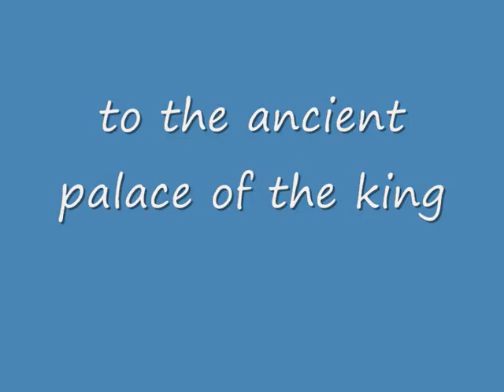Sigiriya, the palace of the king on the rock - il palazzo del re - Sri Lanka vintage 2004 n. 74